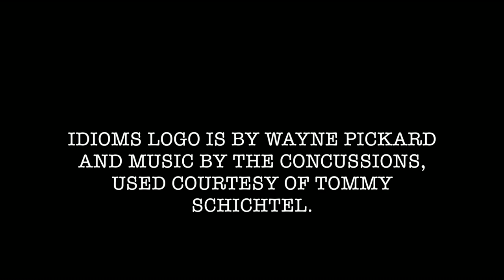Idioms with David Dyer Episode 18 - Chip on your shoulder...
It's Idioms Episode 18 and today we look at a "chip on your shoulder". We've all met this guy; grumpy, irritable, too short for the Tilt-a-Whirl.  Now you know him, right?  Laugh and learn in less than 5 minutes! Idioms logo by Wayne Pickard and music by The Concussions and used courtesy of Tommy Schichtel.